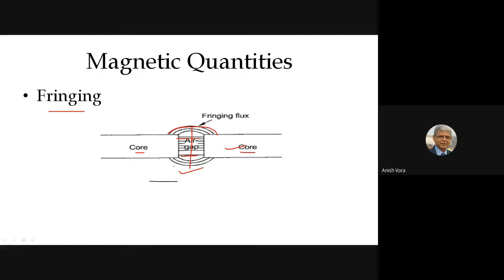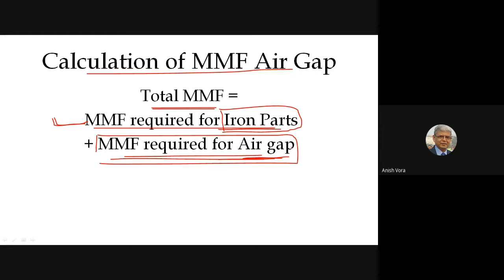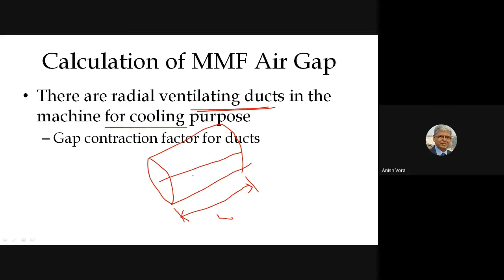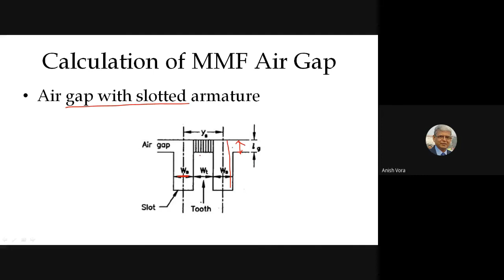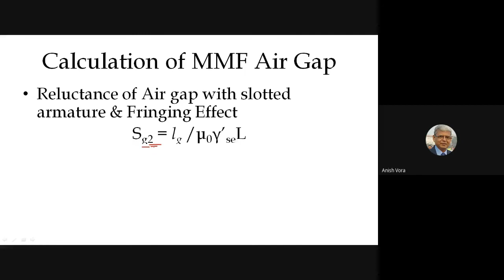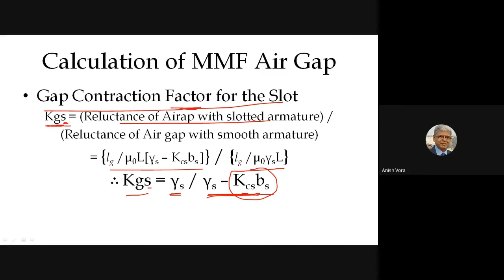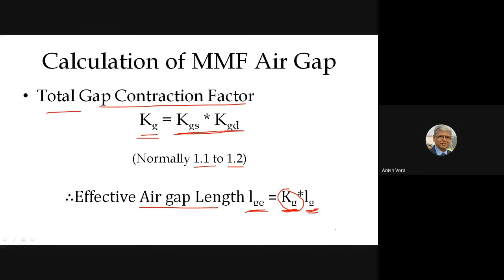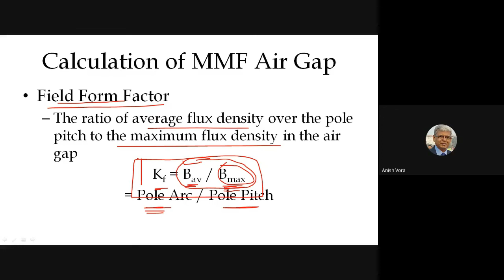Calculation of MMF for Air Gap |Elements of Electrical Design||Recording of live lecture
This video explains about calculation of MMF for the air gap. The difference in case of slotted armature with fringing effect and presence of ducts is explained very nicely in English as well Gujarati mix during live lecture.